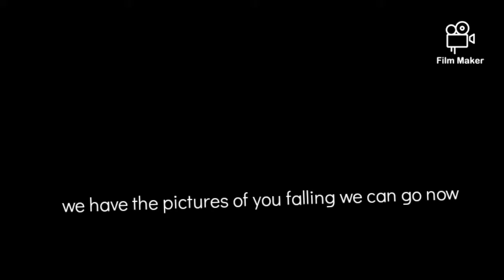Hulk ANIALATES poor bob in Lego Stop Motion